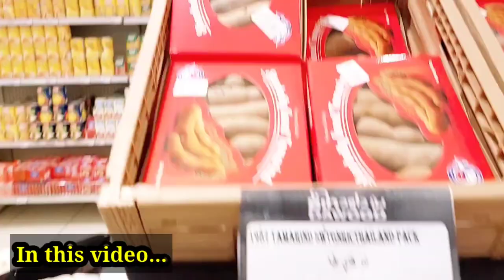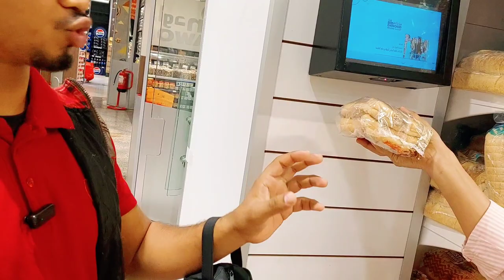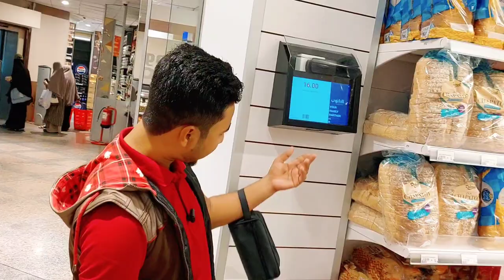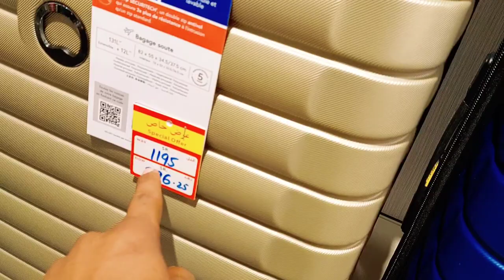Taiba এবং Bin Dawood শফিং মলে কি কি পাওয়া যায়, দেখুন এই বিডিওতে। MADINA।